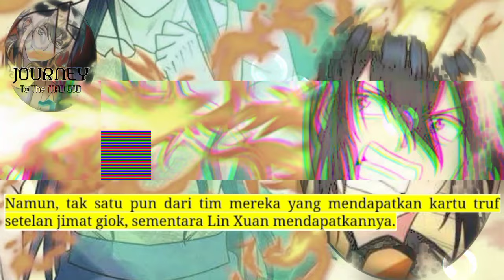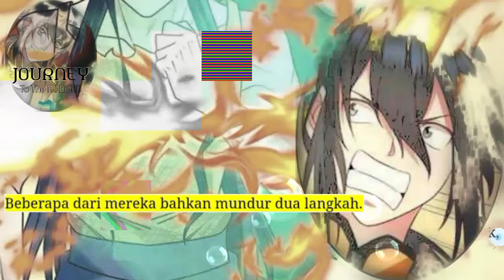Perjalanan Dewa Gila season 209